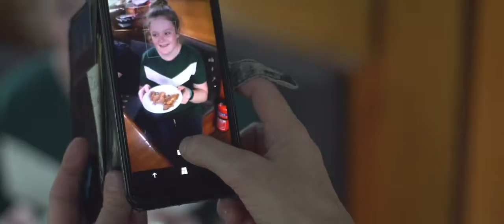The Ellen MacArthur Cancer Trust goes Canal Boating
This trip gives young people with more severe mobility issues or who don’t yet have the confidence to join a Trust sailing trip the chance to get all the same benefits of being on a boat with others who have been through similar things, but in a smaller group with more one-to-one support.